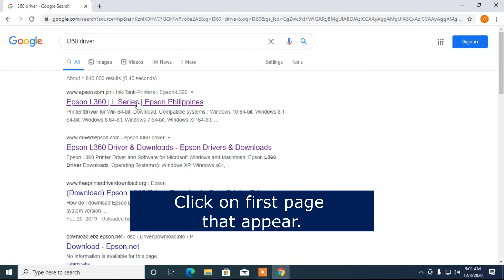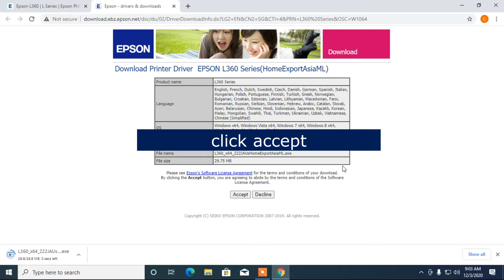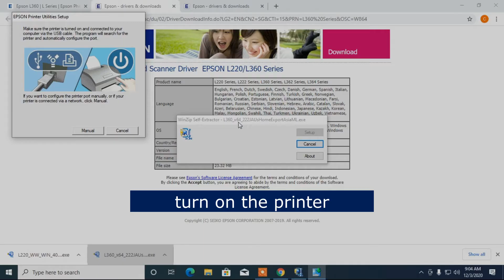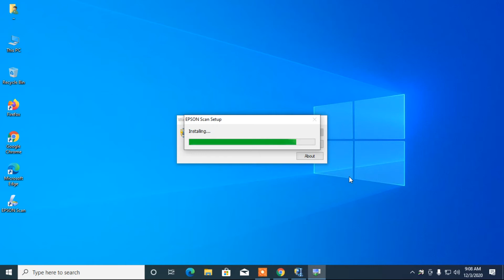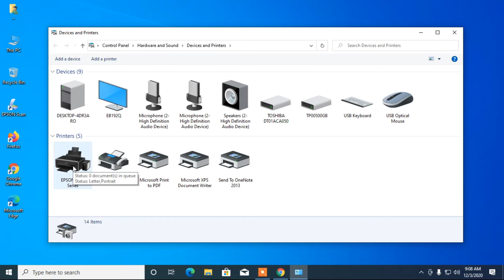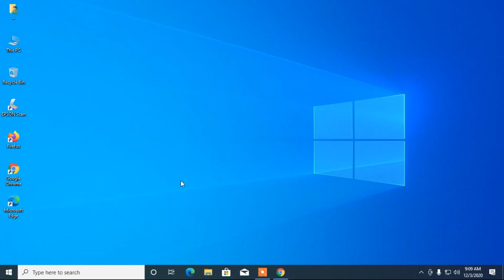How to download and install driver on EPSON L360 without cd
In this video I'll show you how to install printer driver on ESPON L360 without use of CD which included in the boxes.